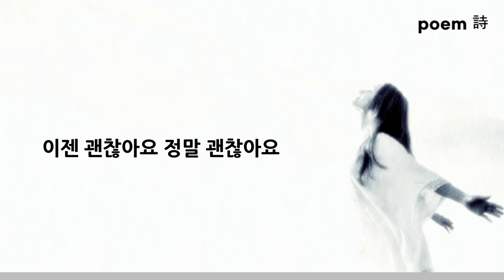Nightbird 괜찮아 It is okay 희망을 주는 인생시 김대응 시인의 시 "인생 백신"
1. America's Got Talent Golden Buzzer 생존확률2% Nightbird의 "It is okay" 감동받아 쓴 한편의 시, 김대응시인 “괜찮아“가 보여 준 길
2. 생존확률 2% 벼랑끝에서 부른 희망의 노래 It is okay "골든 버저 울렸다"
1 영상시 김대응시집 「나 여기 있어요」 작품해설 정성수 시인 한국문인협회 부이사장
61 영상시 김대응 시인(2020 한국을 빛낸 문인) "하품" "하늘로 가는 여행자" ”뒤뜰“